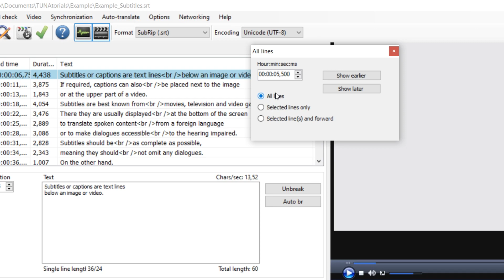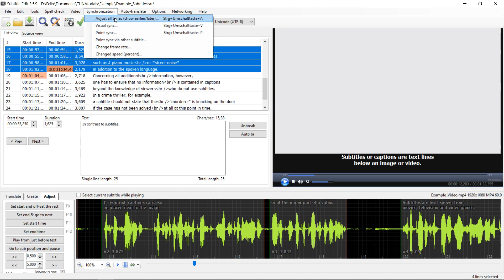How to ADJUST TIMINGS of Captions Automatically? | Video Course: Caption This!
This video contains closed captions in English and German. You can activate the captions through the settings-menu (gear-icon) under the video.

In this short guide I am going to show you how to automatically adjust the timings for captions using a feature of Subtitle Edit. This way works with any caption format supported by Subtitle Edit.

For more information on how to create, edit and publish subtitles, take a look at my video course "Caption This! Become a Pro in Video Captioning and Subtitles". You can find the links below (Ref-Links).